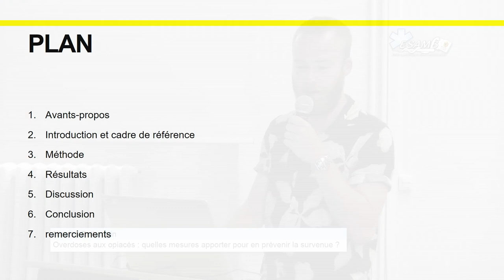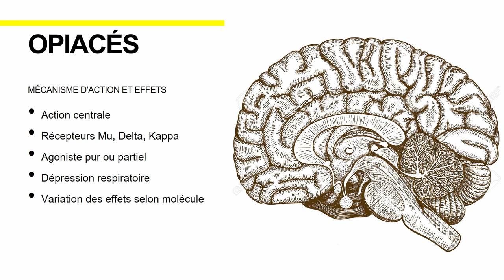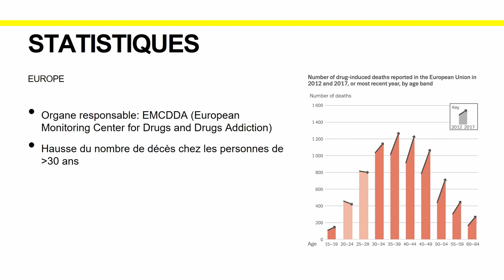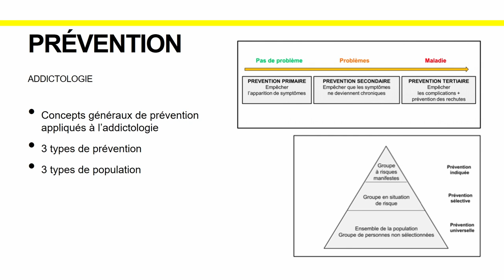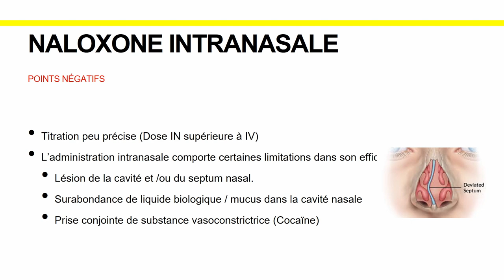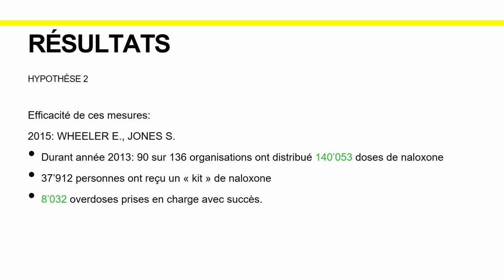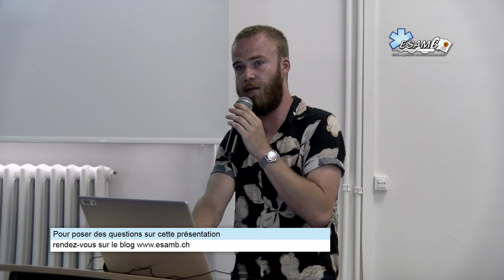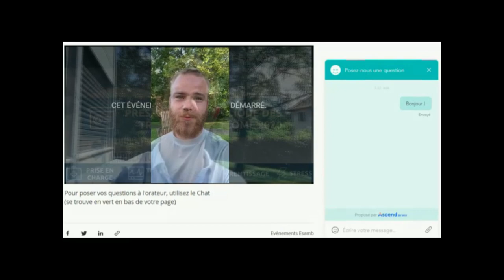Travaux de diplôme ESAMB 2020 : Overdoses aux opiacés : quelles mesures apporter pour la prévenir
Le 2 juillet 2020, Nicolas Peitrequin nous présente son travail de diplôme sur les overdoses aux opiacés (quelles mesures apporter pour en prévenir la survenue ?) à l'école supérieure de soins ambulanciers de Genève.